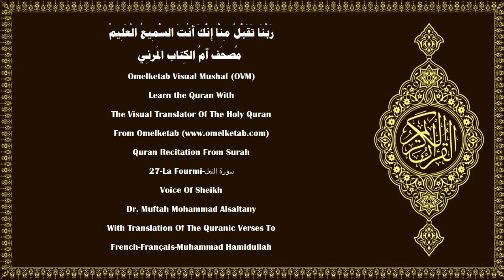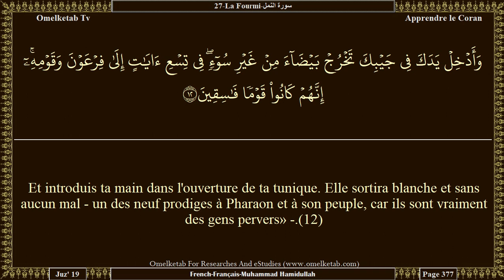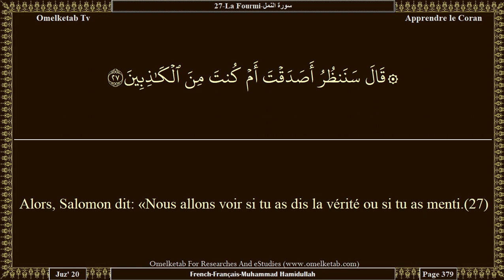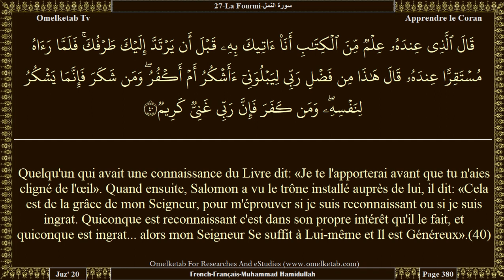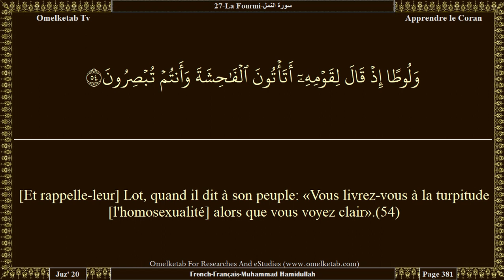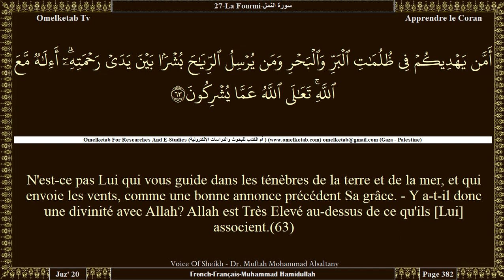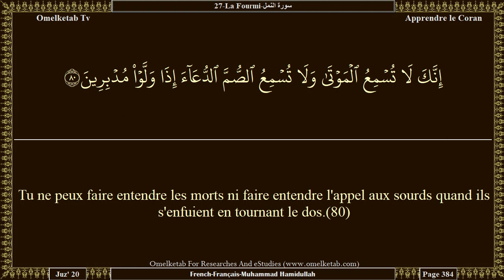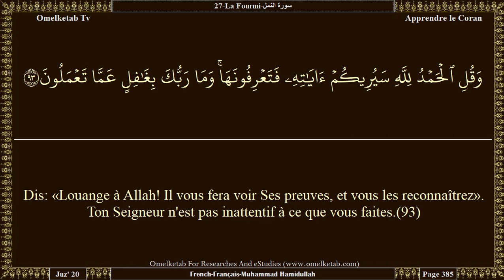27 La Fourmi سورة النمل French Français Muhammad Hamidullah Alsaltany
27-La Fourmi-سورة النمل-French-Français-Muhammad Hamidullah-Alsaltany... [Dis: «Louange à Allah et paix sur Ses serviteurs qu'Il a élus!» Lequel est meilleur: Allah ou bien ce qu'ils Lui associent?(59)N'est-ce pas Lui qui a créé les cieux et la terre et qui vous a fait descendre du ciel une eau avec laquelle Nous avons fait pousser des jardins pleins de beauté. Vous n'étiez nullement capables de faire pousser leurs arbres. Y a-t-il donc une divinité avec Allah? Non, mais ce sont des gens qui Lui donnent des égaux.(60)N'est-ce pas Lui qui a établi la terre comme lieu de séjour, placé des rivières à travers elle, lui a assigné des montagnes fermes et établi une séparation entre les deux mers, - Y a-t-il donc une divinité avec Allah? Non, mais la plupart d'entre eux ne savent pas.(61)N'est-ce pas Lui qui répond à l'angoissé quand il L'invoque, et qui enlève le mal, et qui vous fait succéder sur la terre, génération après génération, - Y a-t-il donc une divinité avec Allah? C'est rare que vous vous rappeliez!(62)N'est-ce pas Lui qui vous guide dans les ténèbres de la terre et de la mer, et qui envoie les vents, comme une bonne annonce précédent Sa grâce. - Y a-t-il donc une divinité avec Allah? Allah est Très Elevé au-dessus de ce qu'ils [Lui] associent.(63)N'est-ce pas Lui qui commence la création, puis la refait, et qui vous nourrit du ciel et de la terre. Y a-t-il donc une divinité avec Allah? Dis: «Apportez votre preuve, si vous êtes véridiques!»(64)Dis: «Nul de ceux qui sont dans les cieux et sur la terre ne connaît l'Inconnaissable, à part Allah». Et ils ne savent pas quand ils seront ressuscités!(65)Mais leurs sciences se sont rejointes au sujet de l'autre monde. Ils doutent plutôt là-dessus. Ou plutôt ils sont aveugles à son sujet.(66)]

Surah Name:- 27-La Fourmi-سورة النمل-AnNaml[The Ant]
Language:- Arabic - عربي & French - Français
Translator